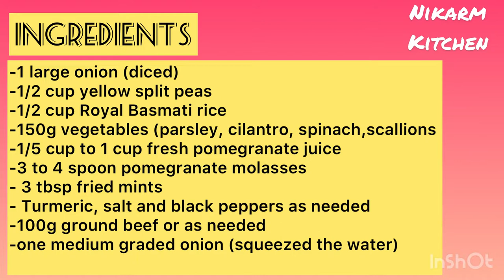خوشمزه ترین اش انار مخصوص شب یلدا| Ashe Anar | pomegranate soup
اش مخصوص شب یلدا |
This is a persian pomegranate soup which is popular during Yalda, which is a celebration of the longest night of the year and start of winter.